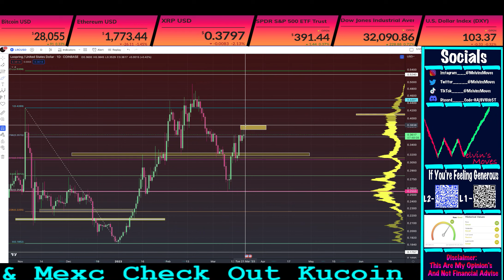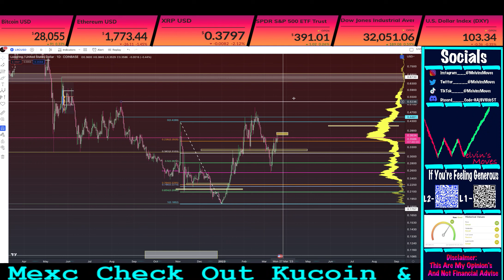Loopring Price : Box Tagged !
Welcome to Melvin'sMoves

This video is about Loopring (LRC)  Technical Analysis  and my current opinion’s about the crypto market.